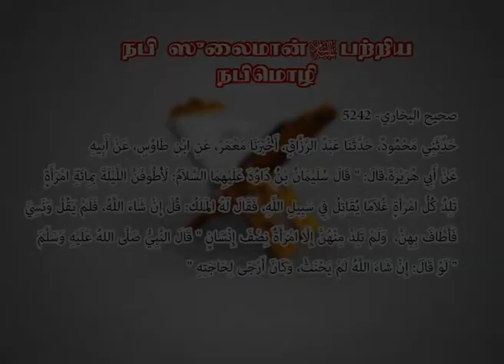345 - குதர்க்கவாதிகளால் குதறப்படுகின்ற நபிமொழிகள் - தொடர் - 3